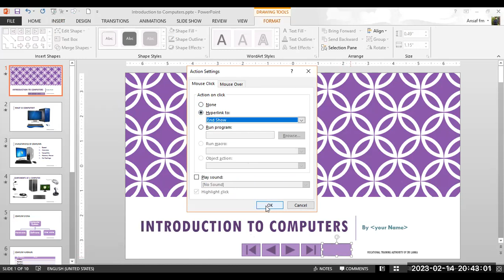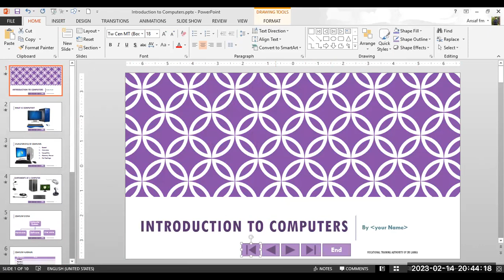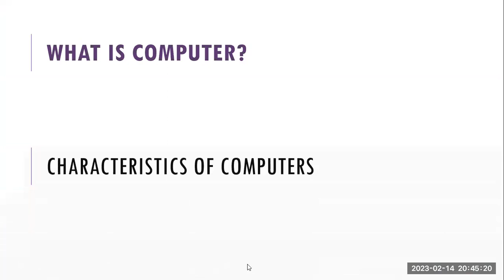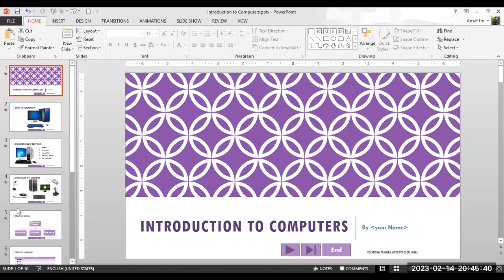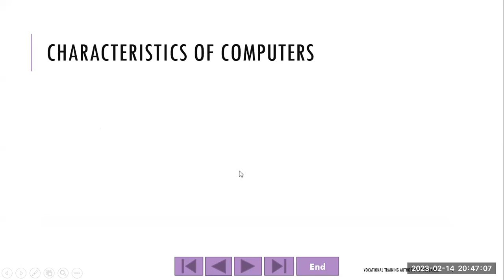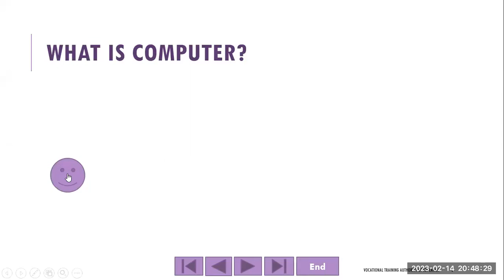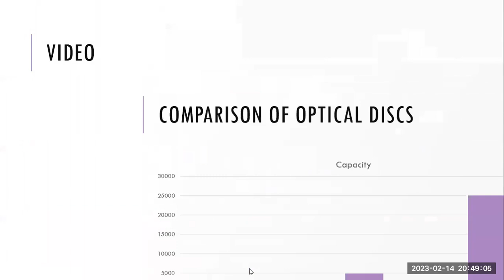Action Buttons and Hyperlinks - PowerPoint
Buttonகள் மற்றும் Hyperlinkகள் மூலம் ஒரு slideஇலிருந்து இன்னொரு slideஇற்கு செல்வது எப்படி? Shapeகளையும் Pictureகளையும் action button ஆக்குவது எப்படி?